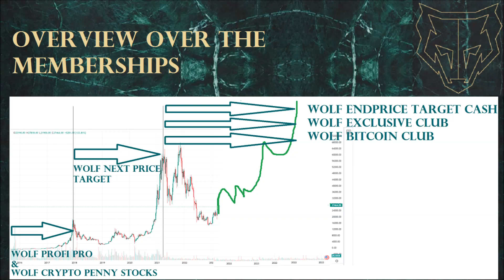NFM Important Analysis December Wolf Next Price Target next target & prediction